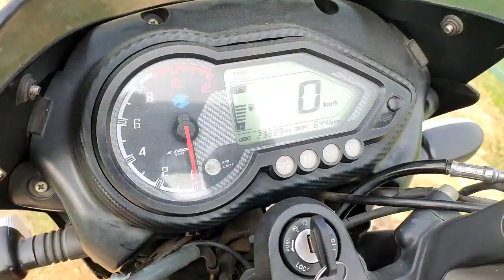first time সনবিলের মাঝে bike নিয়া গেলাম